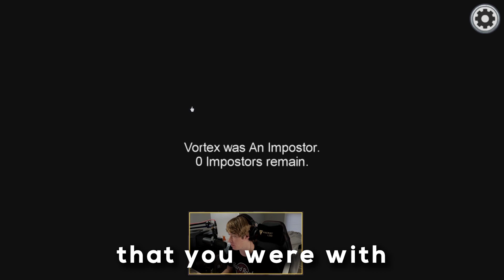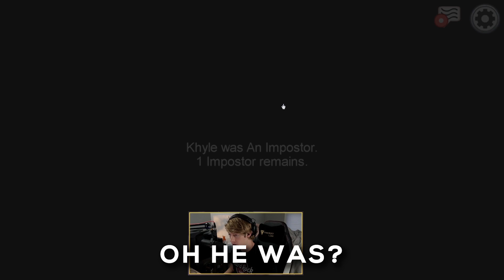Playing Among Us for the First Time...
I've been wanting to play Among Us and see what all the hype was about, but I never really had anyone to play with. Especially not a full squad of 10, up until now at least. So I decided to stream a full days worth of top tier imposter and crewmate gameplay for the boys. Complete side note, congrats if you even were able to find/watch this video. I talked with a YouTube rep a couple days ago for hours. Long story short with YouTube's new changes both rules wise and algorithmically, I like many other YouTubers have been "black balled" meaning it's going to be significantly even more difficult find my channel, my content, and just me in general on this platform. I've been warned that views could drop exponentially due to these changes and I have no idea when exactly this will come into effect. Also my ad revenue has tanked shortly before I had this long meeting so I'm kinda in a bind atm. Any and all support on this channel would be greatly appreciated. Hopefully this will motivate me to upload more and hopefully eventually get back on YouTube's good side and back in the algorithm.